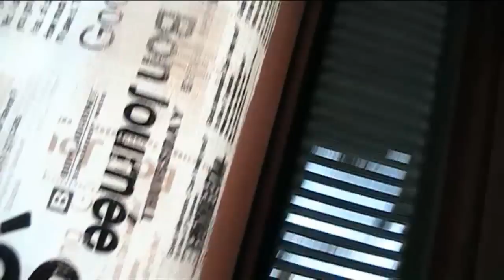Hetkisitte loppusa & luoskelut kommenteja